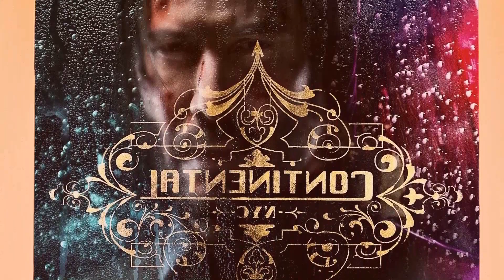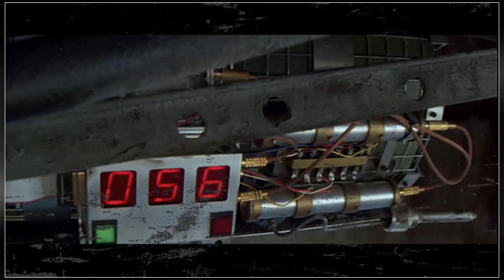The Hidden Truth of Keanu Reeves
Step back in time with me as we pay tribute to one of Classic Hollywood's brightest stars - Keanu Reeves. 🌟 From captivating performances to timeless elegance, Keanu Reeves's influence on the silver screen remains unrivaled.

🎥 Join me as we uncover the stories behind Keanu Reeves's most iconic roles and the moments that shaped their legendary journey. 🌠

🎬 Lights, camera, and let's immerse ourselves in the magic of Classic Hollywood with Keanu Reeves leading the way. ✨🎭
Filmography:
Constantine 2
BRZRKR
Good Fortune
Outcome
Cyberpunk 2077: Phantom Liberty
Ballerina
John Wick: Chapter 4
BRZRKR Volume Two
The Matrix Awakens: An Unreal Engine 5 Experience
Cyberpunk 2077
Bill & Ted Face the Music
The SpongeBob Movie: Sponge on the Run
Between Two Ferns: Th